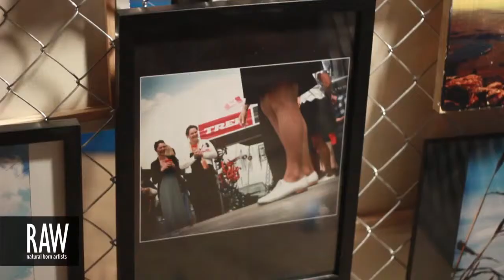KRISTAL WHEELER at RAW:Tulsa Marvel 04/12/2013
Video footage shot by: DANIEL REECE